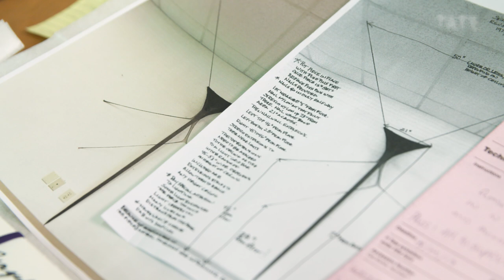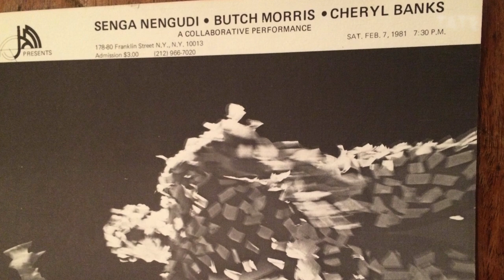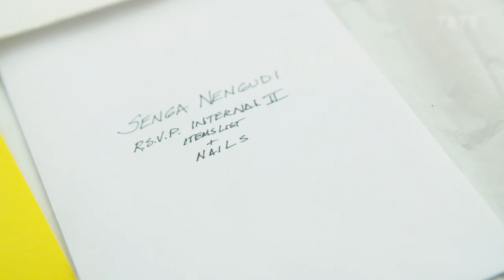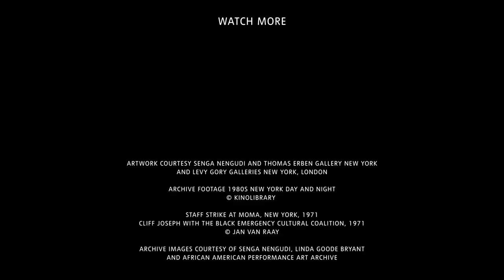Senga Nengudi, Linda Goode Bryant and the Just Above Midtown Gallery | TateShots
Senga Nengudi and Linda Goode Bryant remember the pioneering work of Just Above Midtown (JAM) art gallery.

Senga Nengudi is an African-American visual artist best known for her abstract sculptures that combine found objects and choreographed performance.

Linda Goode Bryant is an American documentary filmmaker and the founding director of Just Above Midtown (JAM), the first gallery space to exhibit the work of African-American artists and other artists of colour in a major gallery district.

In this film, Senga and Linda remember the many obstacles and struggles faced by the African-American artistic community which led to the foundation of the ground-breaking institution.